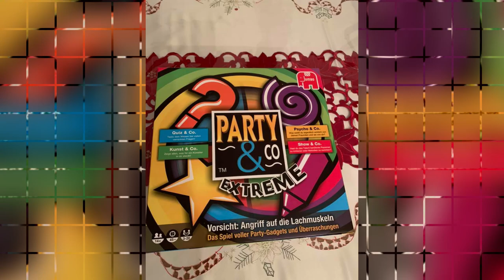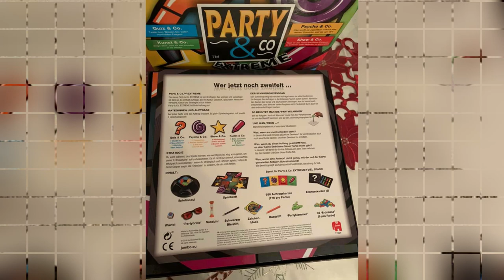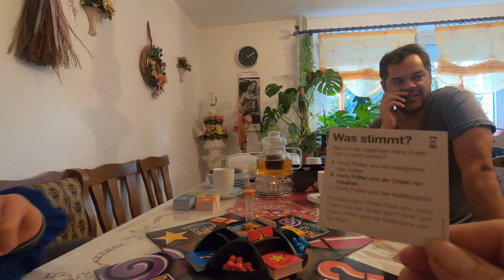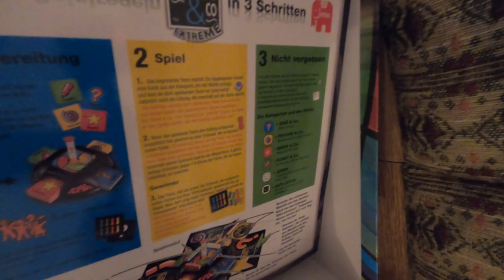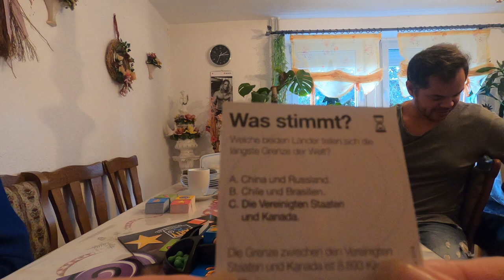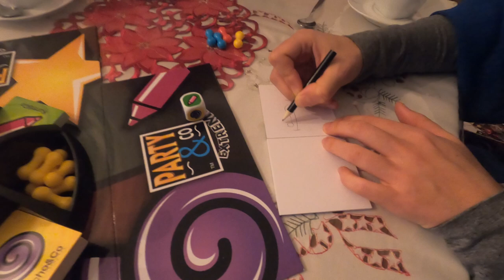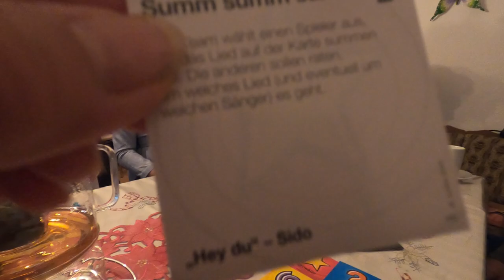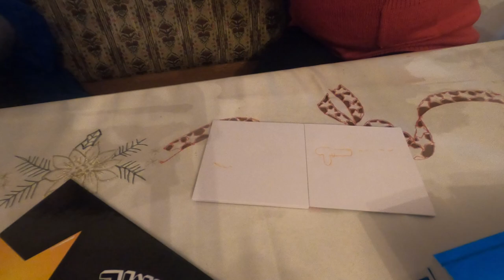PLAYING GAME "PARTY & CO. " CHRISTMAS 2020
PLAYING GAME "PARTY & CO. " CHRISTMAS 2020: This year, the holidays will be tough since the PANDEMIC COVID-19: The Family reunion is gone, this year was only limited around  for 5 persons allowed ,  but it won't stop here from looking down on us to spread a lot of Christmas cheer that we truly need.

Many things will be different this year, but I think Christmas will be a good day for all of us to reflect and remember the good times we had in the past and hoping for better ones in the future. People come and go in our family but they are always there in spirit. It goes to show you that true meaning of Christmas is shown quite a lot because many people have come and gone in my life and probably in yours too, but family is always there even if they have passed on to another life.

Family is everything around the holiday season. They are the only people who know the real you. Christmas and any other holiday is not about all the gifts we receive. However, it's all about spending time with the people you love.

My family is everything to me, and Christmas is the one time out of the year that we are all together. When I think about it, my family has definitely changed in many ways this past few months because of PANDEMIC. The dynamic of it all compared to recent years is truly different, which makes Christmas a whole lot more special than it usually is. When I think about it more, I realize I have angels watching over me every holiday season.

I hope everyone has a great Christmas or any other holidays you celebrate. Stay safe and healthy in the new year!!

Category:        People & Vlogs